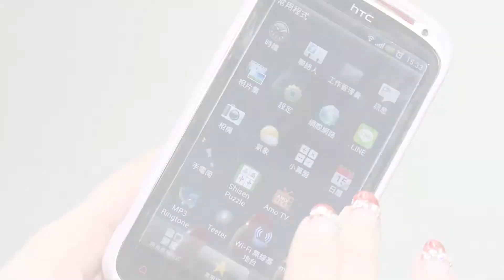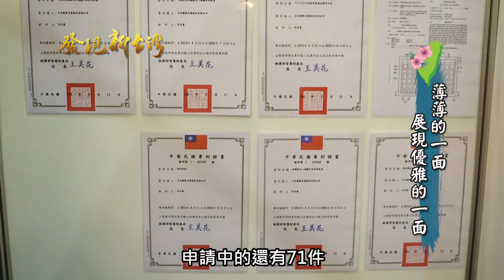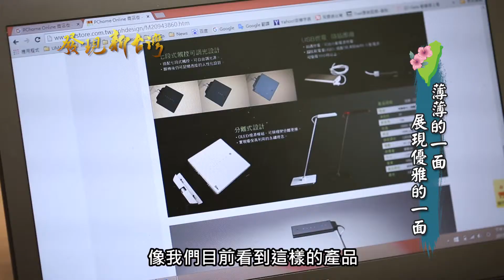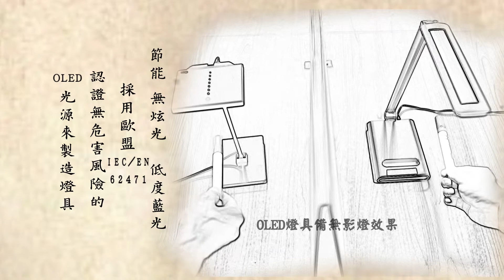1114 發現新台灣 力志國際光電股份有限公司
人手一支手機或平板，這些普遍的３Ｃ產品，為我們帶來許多便利性，但你有想過，看似單純的亮光屏幕，也可以是新一代的＂燈泡＂嗎？